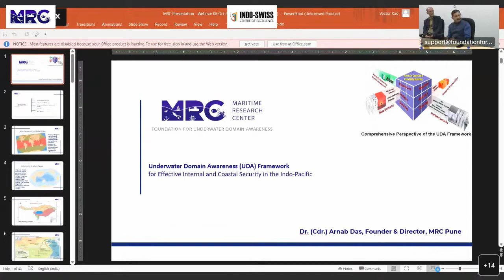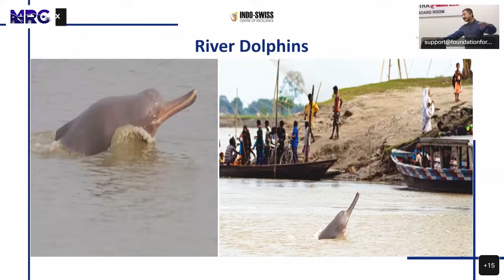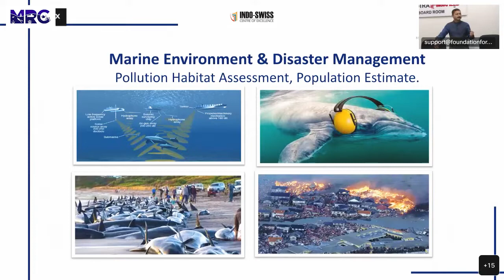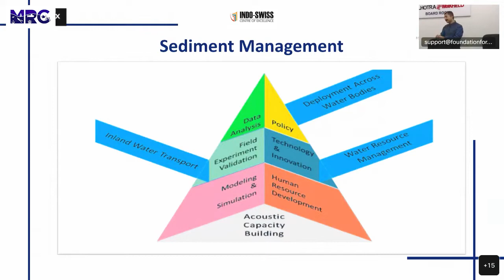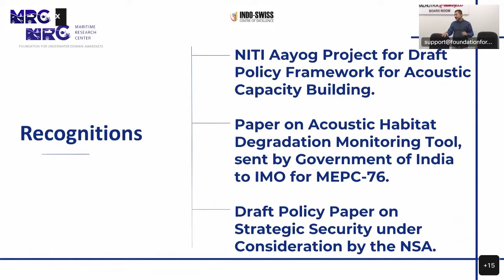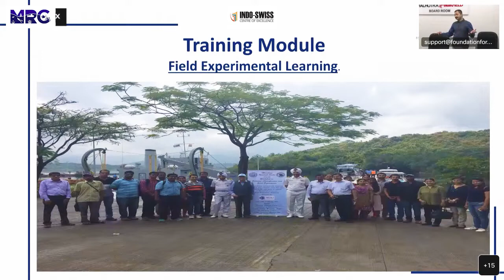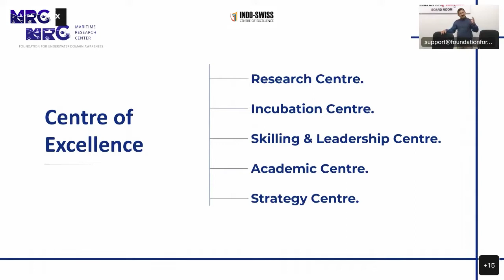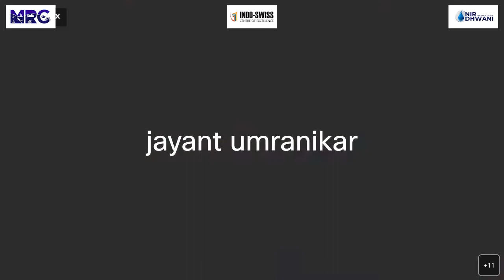UDA Framework for Effective Internal and Coastal Security in the Indo-Pacific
The Indo-Pacific strategic space has gained substantial relevance in the last five years due to multiple reasons ranging from political, socio-economic, military and more. The geopolitical and geo-strategic developments have a significant bearing on the maritime interaction between the nations in the region and also the extra-regional powers. The political and socio-economic realities of the region encourages non-state actors to be active in the region and also the state using these non-state actors as regular instruments of state power. This is a very serious and complicated internal security matter to be resolved using the conventional means. Maritime Domain Awareness (MDA) is the only way forward to counter such non-traditional threats. Although, there has been reasonable attention and focus by the maritime forces like the Navy and Coast Guard to build capacity & capability to enhance MDA, however the internal water bodies and the coastal regions have remained work in progress.

The traditional MDA got significant push post the 9/11 incident and the American establishment made it a high priority strategic objective. Massive maritime infrastructure and capacity building efforts took shape within the US and through their allies to ensure effective MDA. In India, post the 26/11 incident, similar efforts were initiated and the MDA infrastructure got prioritized in the IOR. However, in both the cases, being an event driven initiative, it remained a security centric formulation with minimal penetration with the other stakeholders. The MDA that we see today is largely limited to the sea surface and the underwater component is still a work in progress, even in the US led effort. The Underwater Domain Awareness (UDA) will require, very specialized focus and high end Science & Technology (S&T) support.

The UDA in the tropical littoral waters of the Indo-Pacific Strategic Space has some very unique challenges and opportunities. The sub-optimal sonar performance is a major impediment to any UDA initiative. The socio-economic status of the nations in the region is a major road block for maritime governance. Prioritizing S&T for enhancing sonar performance with indigenous efforts is a major cause of concern. The extra-regional powers continue to push their hardware with least performance in the
tropical littoral waters. “Digital Oceans” today can have a far greater relevance particularly in the tropical littoral waters of the Indo-Pacific Strategic Space.

The UDA framework proposed by the Maritime Research Centre (MRC), Pune tries to encourage pooling of resources and synergizing of efforts across the stakeholders, namely the maritime security, blue economy, environment & disaster management and the science & technology providers. The framework can minimize the ongoing fragmented approach across stakeholders within the nations and also among the nations in the region. The UN has declared 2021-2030 as the Decade of the Ocean Science for Sustainable Development, and it does presents a great
opportunity for realizing the Sustainable Development Goals (SDG) and still retain the pace of blue economic growth. There is significant merit for us, to synergise internal and coastal security concerns with sustainable developmental goals to achieve our objectives of enhanced maritime governance in a holistic manner.